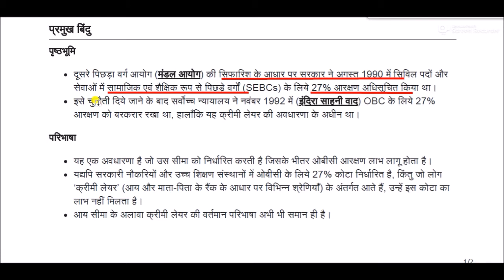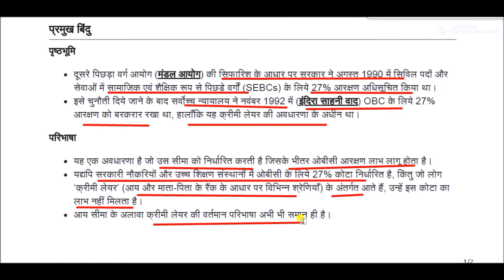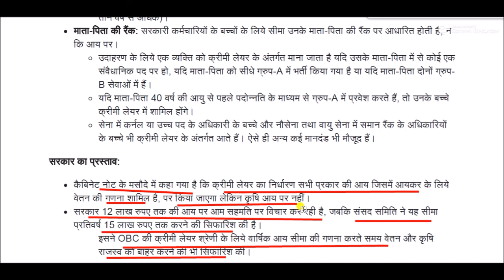What is creamy layer & who are included in it?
Creamy Layer  for All Competitive Exams like SSC, Railway, IB, Bank, UPSC, BPSC, MPSC, PCS, etc.